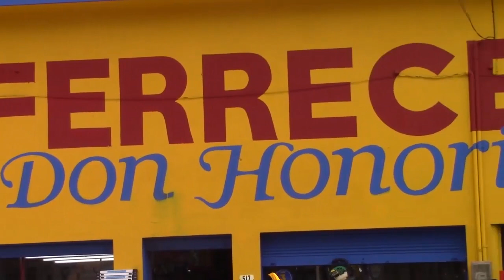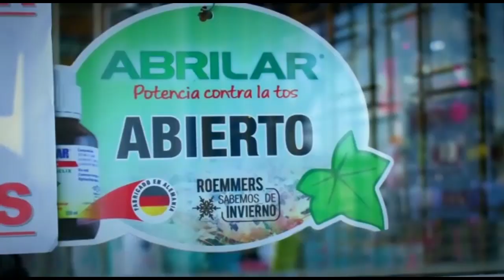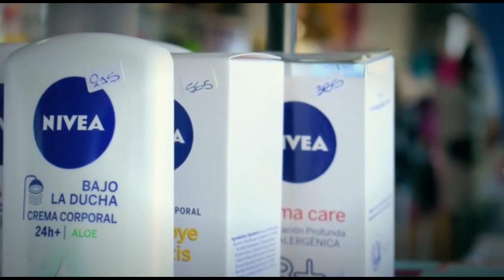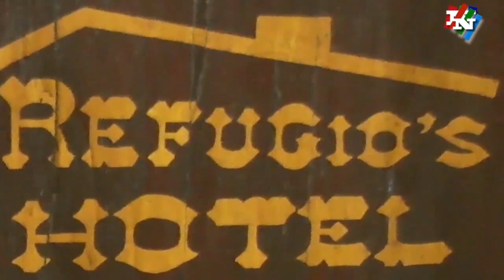NOTICIAS 01 02 21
HOY LE CONTAMOS LA REALIDAD DE UNA FAMILIA COMPUESTA POR UNA MADRE Y 6 HIJOS QUE PRONTAMENTE QUEDARIA EN SITUACION DE CALLE.
SU HIJO MAYOR CONCURRE A LA INSTITUCION PAIVA DESDE HACE 3 AÑOS Y ES MUY BUEN ESTUDIANTE.
LA SOLIDARIDAD DE VARIAS PERSONAS, HIZO QUE LE DONARAN UN TERRENO Y UNA CASA PREFABRICADA. INTEGRANTES DE LA INSTITUCION, DOCENTES DE UTU Y HASTA LOS PROPIOS COMPAÑEROS, HICIERON UN TRABAJO SOLIDARIO MAGINIFICO. DE LA INCERTIDUMBRE DE HACE UNOS DIAS, PASARON A LA ESPERANZA, AHORA CON SU CASA PROPIA